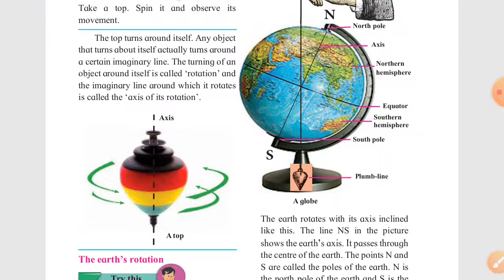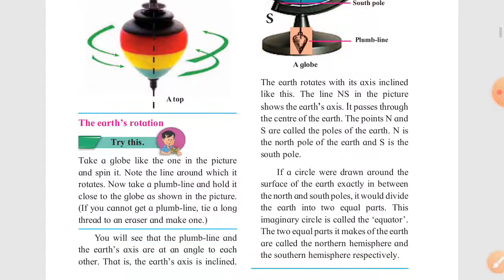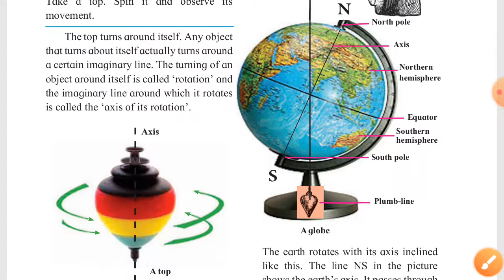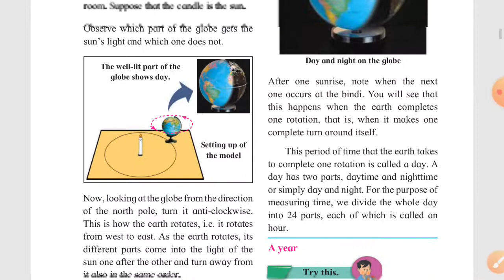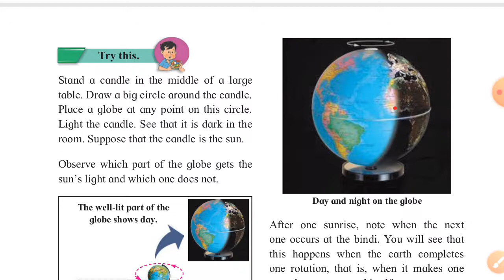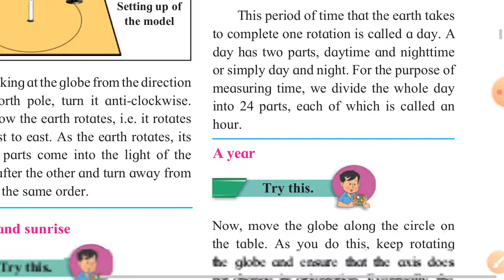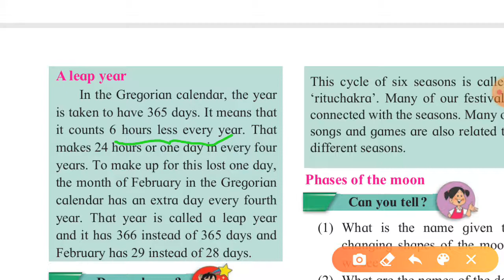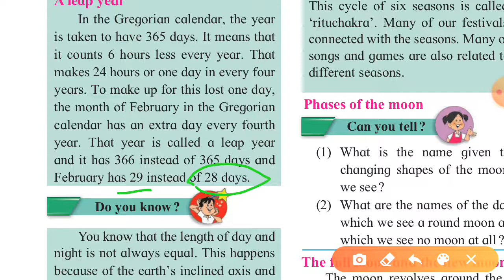L.2 MOTION OF EARTH | 5TH STD EVS | NEW SYLLABUS| MAHARASHTRA BOARD